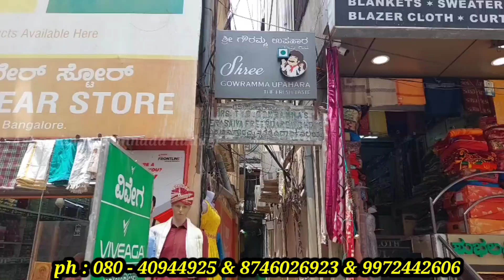chickpet wholesale pure silk saree shop| single saree available | starting at 400rs only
Kanchi Kamakshi silks
no.192, T.C , Gowramma hostel building , D S lane chickpet Bangalore